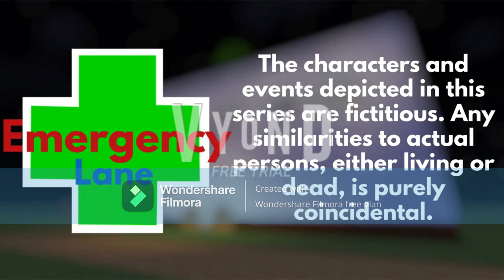Emergency Lane Ep.162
[Part 1 of 5 of the Terror in CastleBush trilogy]
In the aftermath of the explosion, a shaken Guy regains consciousness after he was knocked out, but realizes Debbie is still inside of the house. It was later revealed that Debbie is alive and well. However,  Anthony tells Linda that the science center blew up, and Linda rushes into the scene. However, Linda was informed about another explosion that James caused.
Mia was informed that Owen has been fired from the Heart Center Hospital, with Thomas telling her that she should be relieved about it.
Heather tells Finn and his friends about Guy's house explosion, but James sends her a threatening text message to her. When the bunny bunch was watching The Brave Warriors on TV, the cartoon channel that aired it was hacked again, this time it was masterminded by James Kemp himself, who threatens to destroy CastleBush if the town doesn't surrender to him.

Don't forget to add me as a friend! My ID is #6665.